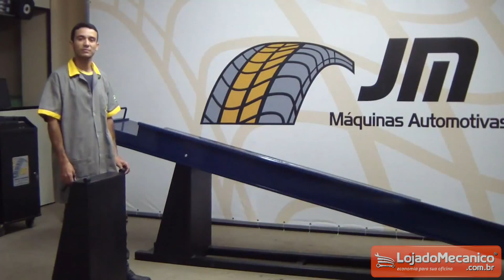Instalação da Rampa 4 ton pneumática JM Máquinas - Loja do Mecânico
• Construída com vigas U de 100 mm e chapas de 5 mm, obtendo assim uma estrutura super reforçada, permitindo precisão e rapidez, com maior segurança para o operador
• Sistema de nivelamento em 04 pontos, permitindo assim precisão nas leitura
• Acionada por válvula pneumática, que pode ser levada até o veiculo ,04 pistões alumínio de alta qualidade e fácil manutenção, indicada para automóveis e utilitários até 4000 Kg
• Acompanham a rampa os pratos móveis traseiros, reforçados com chapa xadrez em alumínio anti-derrapante proporcionando segurança e estabilidade maior ao veículo, com maior durabilidade do produto pois não enferruja e não descasca
• Compressor mínimo exigido de 15 pés com pressão de trabalho de 175psi (Alta Pressão) e reservatório: 200lts)

• Informações:
- Capacidade de elevação de 4000Kg
- Altura do piso de 0.9 metros
- Comprimento 5 metros
- Distância entre plataformas de 0.95 metros
- Rampas de acesso articuladas
- Tempo de elevação de 10 segundos

• Dimensões:
- Largura: 2,00 mts
- Comprimento: 5,00 mts
- Altura: 0,90 mts

• O fornecimento dos pratos dianteiros é opcional

• Garantia: 12 meses (3 meses de garantia legal por lei, contando a partir da data de emissão da Nota Fiscal de Venda e 9 meses de garantia concedido pelo fabricante contra defeito de fabricação)

• Marca: JMEQUIPAMENTOS